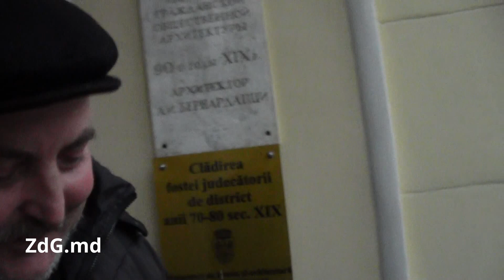A venit din străinătate și nu-i permiteau să voteze. Cu camera lângă el l-au lăsat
Acest cetă­țean spu­ne că a locu­it mai mult de zece ani în stră­i­nă­ta­te, iar astăzi a venit să vote­ze și nu i s-a per­mis. A încer­cat să expli­ce că el nu mai are reșe­din­ța în Repu­bli­ca Mol­do­va, dar nu au vrut să-l lase la vot. Am mers cu el la pri­ma sec­ție unde el zicea că ar fi votat ulti­ma dată. În prezența camerei de luat vederi, a fost acceptat.

L-am întrebat dacă știe ceva despre concurenții electorali și dacă a avut acces la informație. A zis că nu prea știe cine sunt, dar vrea să participe la scrutin. Într-un final, omul a plecat împăcat că s-a putut exprima.